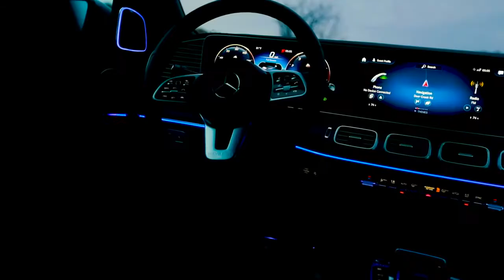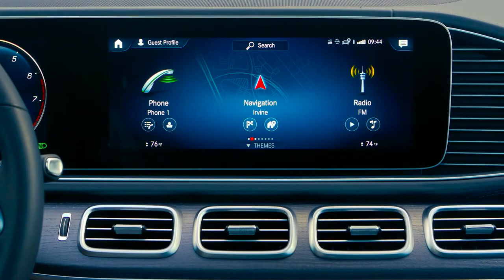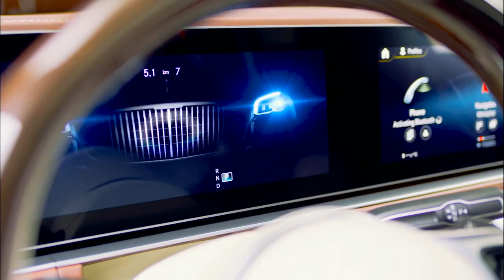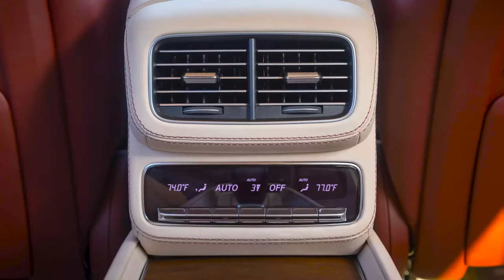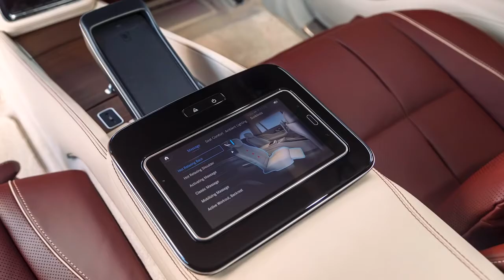2021 Mercedes GLS Maybach | Interior & Exterior | Ultra Luxury SUV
The Mercedes-Maybach GLS is the all-new, highly anticipated addition to the Mercedes-Maybach lineup, expanding the Maybach product portfolio with its first-ever SUV. Offering refined spaciousness, unparalleled comfort, and powerful V8 performance, the Mercedes- Maybach GLS 600 4MATIC represents the absolute pinnacle of SUV luxury for the Mercedes-Maybach brand in the U.S. market. Arriving in U.S. dealerships in late 2020, this exclusive new model will be priced from $160,500.*

The Mercedes-Maybach GLS 600 4MATIC represents a new top-of-the-range option for U.S. customers to gravitate to in the incredibly popular luxury SUV segment, and extends the portfolio of the Mercedes-Maybach brand by combining the body design and technical basis of the GLS with the luxury of a top-class sedan.

This luxurious new model showcases myriad Maybach-exclusive features, including the distinctive grille with vertical chrome louvres, standing Mercedes-Benz star on the hood, which is a first for an SUV, fully retractable electronic running boards, 22- inch multi-spoke light allow wheels and refined finishing details such as Maybach emblems and lettering and additional chrome trim elements.

Standard-equipped technology highlights in the modern and sumptuous interior include dual 12.3” digital display screens with touchscreen, the revolutionary and intelligent Mercedes-Benz User Experience (MBUX) infotainment system, Augmented Video for navigation, Smartphone Integration and the incredible Burmester® High-End 3D Surround Sound System. The suite of standard active and passive driver assistance systems in the Mercedes-Maybach GLS help to support the driver and thus enhance comfort and safety. For example, the vehicle can utonomously maintain its speed and the distance to the traffic in front as well as stay in its lane on multi-lane roads, and reduce the vehicle speed autonomously according to the traffic situation. The extensive driver assistance systems, as well as the sophisticated crash sensor systems, enable PRE-SAFE® to recognize a likely impact in even more situations than before, ensuring that the Mercedes-Maybach GLS upholds the highest levels of safety and sophistication.